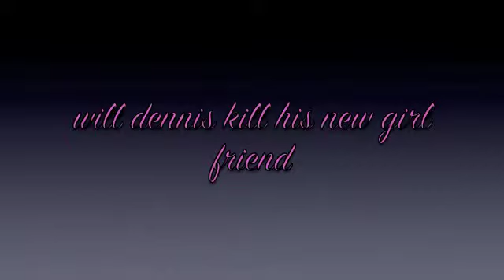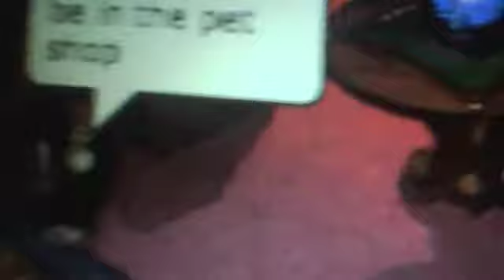panfu love story part 10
you know wat spake50 is the best in the world that helped me i cant believe that she is a huge helper i hope you get some many subs if your reading this spake50 and 0284samantha is awesome too! she writes my story's! i dont write them she is such a great writer hope you get much subs too sam and so as lilly1milley she helped with the songs cause she loves lady gaga and now i do! subscribe

~sasha